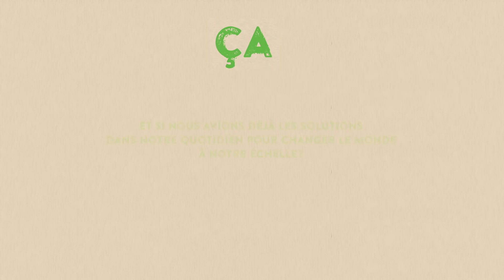[Actions ÉCO-citoyennes] Julien Vidal - Ça commence par moi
Ça commence par moi

Soyons le changement que nous voulons voir dans le monde
Julien Vidal

Et si nous avions déjà les solutions dans notre quotidien pour changer le monde à notre échelle ?

Tester et adopter une action écocitoyenne chaque jour pendant un an, c’est le défi que s’est lancé Julien Vidal. Il a choisi de partager son expérience et a répertorié ses 365 actions sur le site internet cacommenceparmoi.org. Voici un récit de vie au pays de l’utopie écologique à l’énergie contagieuse et à l’optimisme entraînant, accessible et rassembleur. Des solutions du quotidien, simples, efficaces (et économiques) pour changer le monde, ou comment réduire son empreinte écologique par quatre et diviser la taille de sa poubelle par dix, tout en économisant 300 euros par mois et en se reconnectant avec soi-même.

« Oui, nous avons tous un rôle à jouer dans la préservation de notre planète. Oui, nous pouvons donner du sens à notre vie et agir pour que chaque être humain vive décemment. Je veux prouver que participer à la construction d’un monde meilleur, c’est possible, même pour le monsieur Tout-Le-Monde que je suis. Je vais partager ce vécu en toute transparence, en racontant les joies et les galères, les victoires et les échecs. Et si je me lance dans cette démarche, c’est surtout parce que j’ai envie d’être heureux. C’est parti, changer le monde, ça commence par moi ! »

Julien Vidal a 32 ans. Après des études de droit et de politique internationale, il s’engage quatre ans dans les ONG, sous l’égide du Volontariat de solidarité internationale. De retour en France, il se lance dans le projet Ça commence Par Moi en parallèle de son travail au sein de l’association Unis-Cité.

Illustrations d'Olivier Balez